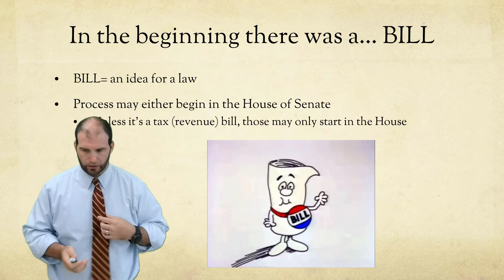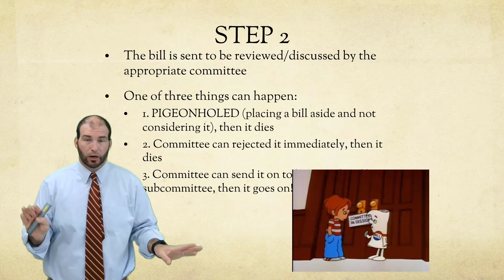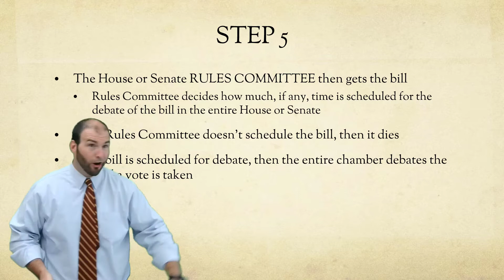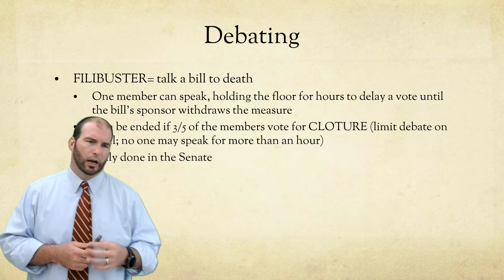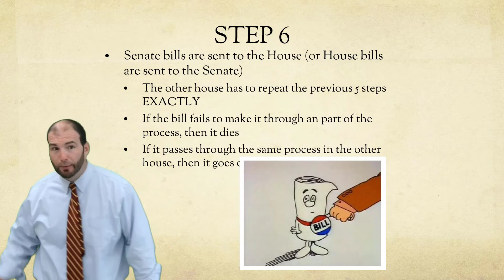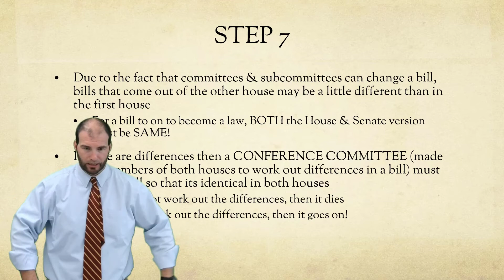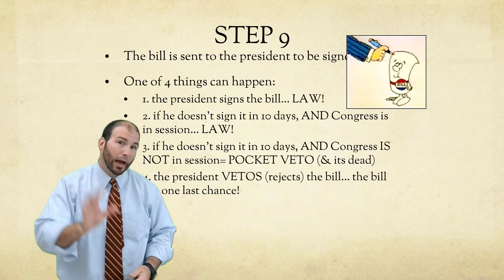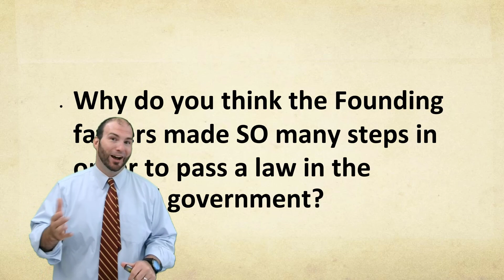CIVICS - The Constitution - Lesson 9 - How a Bill Becomes a Law